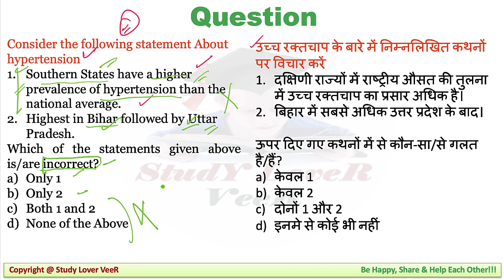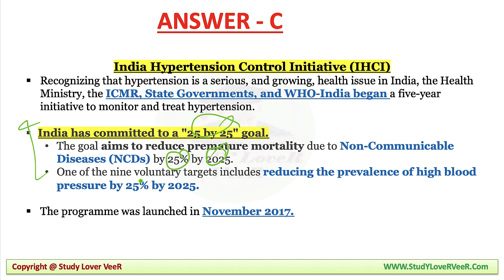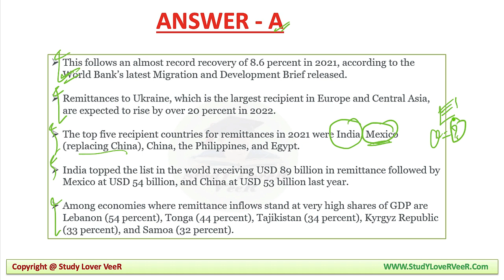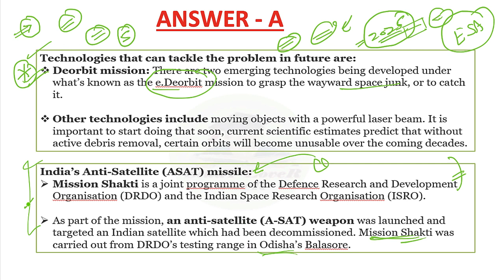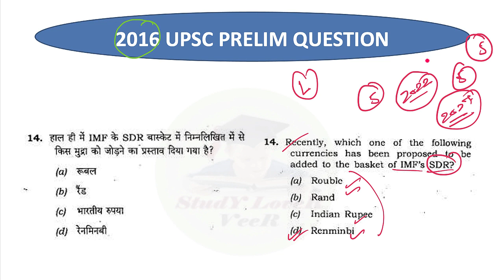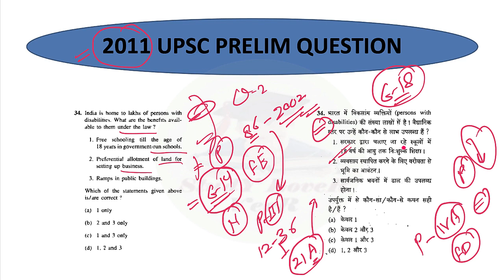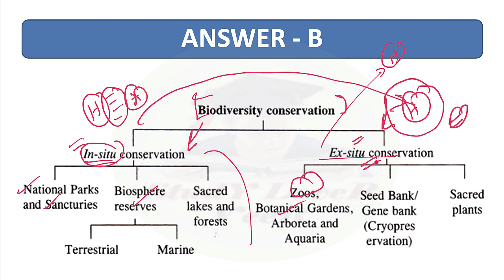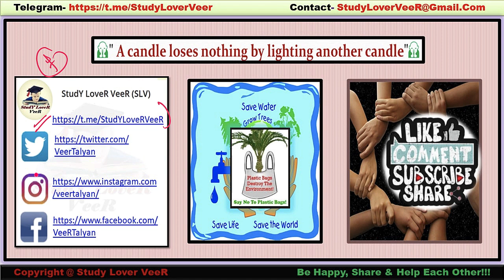UPSC Prelims 2022 & State PSC Test Practice | Nano Magazine 22 May 2022 | UPSC CSE 2022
Study Lover Veer Official App UPSC Prelims 2022 & State PSC Test Practice | 22 May Nano Magazine | UPSC CSE 2022
22 May 2022: Nano Magazine Discussion in Hindi and English is a Daily Current Affairs video lecture, which is covering important articles and editorials in the required depth mainly for UPSC/IAS, CDS, NDA, EPFO, State PSC, SSC, Banking, IBPS, RRB, RBI, SSC, CLAT Exams Preparation, and General Studies for all competitive examinations. In this video lecture, Study Lover Veer channel by Veer Talyan brings you Nano Magazine Analysis. The aspirants are advised to watch the entire video lecture for a better understanding of all the topics till the end.

Daily Current Affairs 22 May 2022 | PIB News | Indian Express | Nano Magazine - Veer